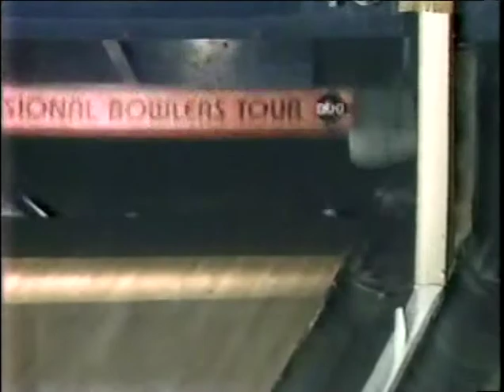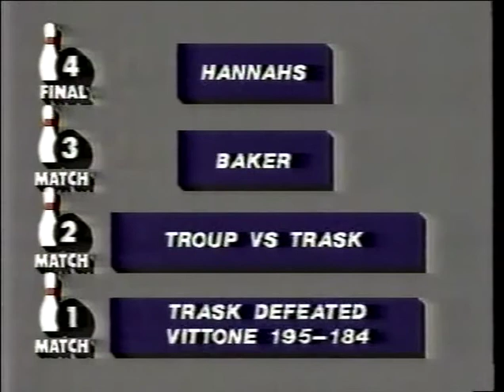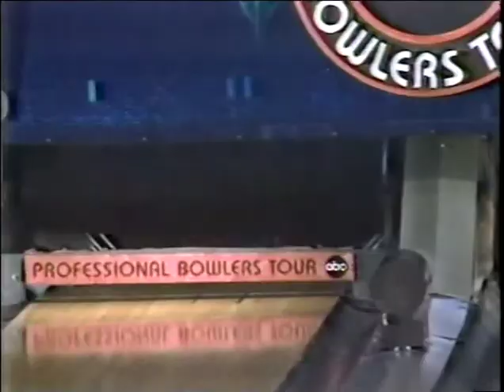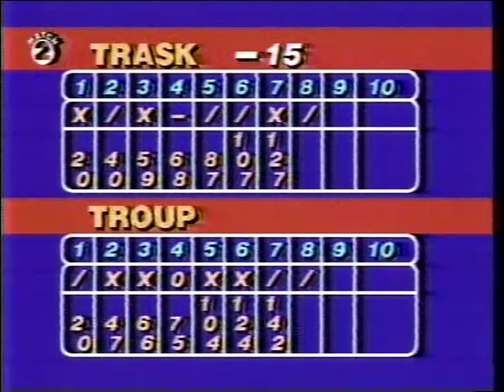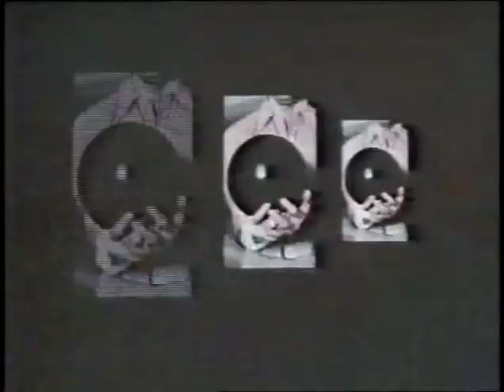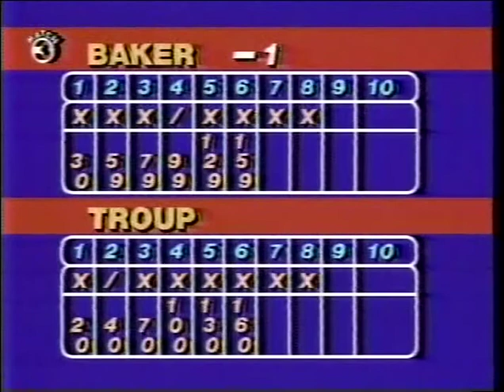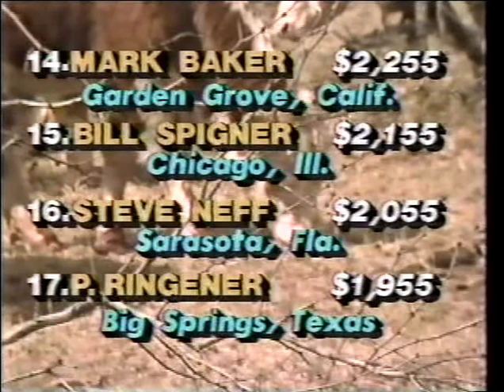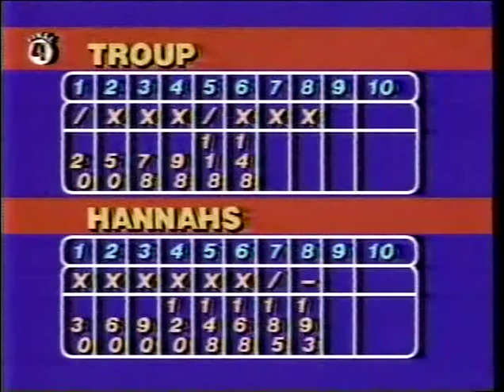1983 PBA Quaker State Open